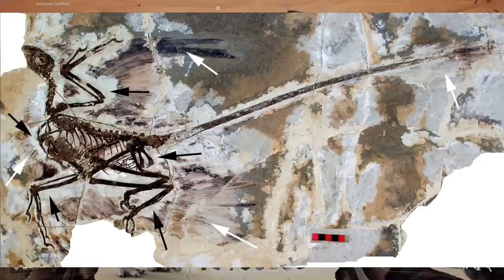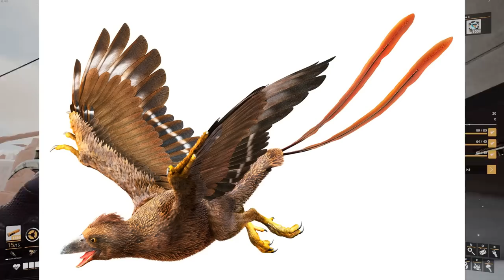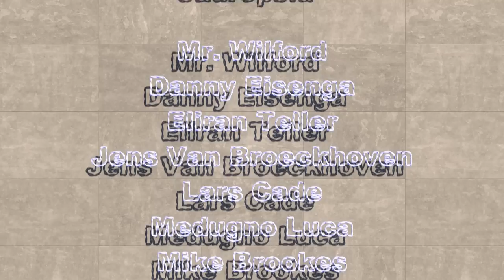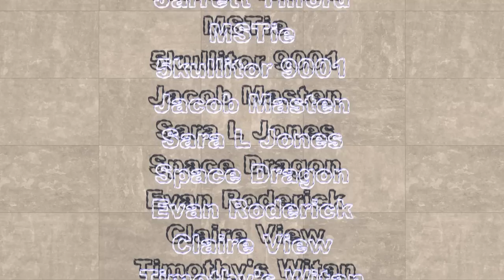Microraptor Isn't a Dinosaur But Velociraptor Is | ICR Lies About Dinosaurs 3/3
The Rocks Were There, Downard & Wheat, 2020, Ch. 5